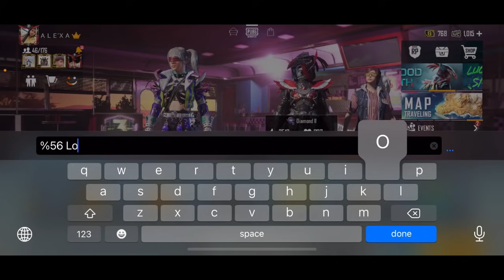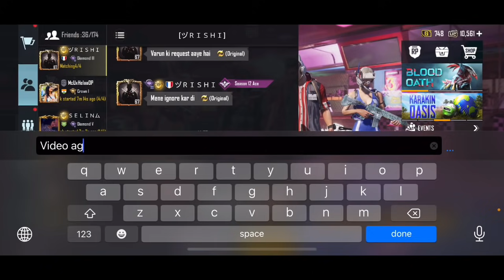UPGRADING🔥♥️MY BLOOD RAVEN X-SUIT TO MAX & JOKER SPIN🎭 IN TOTAL $1,18,000UC WITH THOR GAMING😍